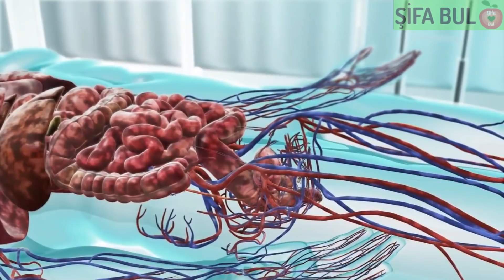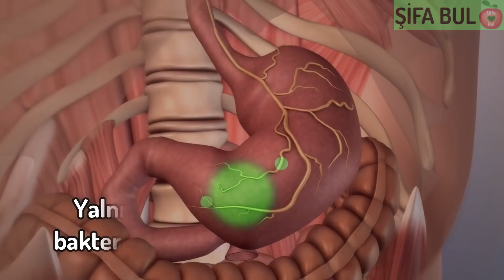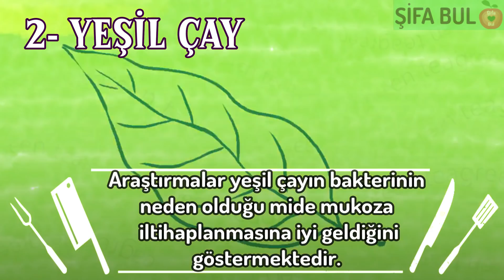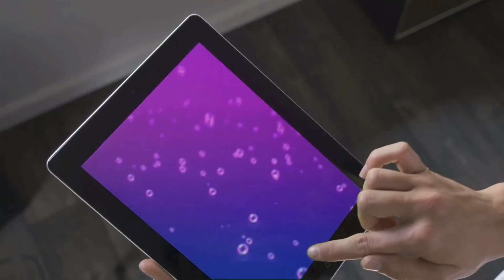HELİKOBAKTER PİLORİ TEDAVİSİ VE BİR MUCİZE KÜR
Geçmiş yıllarda doktorlar mide rahatsızlıklarının başlıca sorumlusu olarak baharatlı yemekler, sigara ve stresi gösteriyorlardı. Tüm bu saydıklarımız mide üzerinde olumsuz etkiler göstermesine rağmen en büyük etken 1982 yılına kadar keşfedilmemiş olarak kaldı. Pek çok mide rahatsızlığı ve ülserin asıl sorumlusunun Helikobakter Pilori olarak bilinen bir bakteri olduğu ortaya çıktı.
Helikobakter pilori mide astarına yerleşerek midede iltihaplanma ve enfeksiyona neden olan bir bakteri türüdür. A.B.D. hastalık kontrol ve önleme merkezi verilerine göre dünya nüfusunun %66'sına yakın bir kısmında bu bakteri bulunuyor. Gelişmekte olan ülkelerde ise bu oran %80'e kadar çıkmakta. Ömrünün sonuna kadar midesinde bu bakteriyle yaşayan ve bunun farkına varmayan pek çok kişi bulunmaktadır. Oldukça bulaşıcı bu bakteri çok belirgin bir belirti göstermese de midede şişkinlik, gaz, mide yanması ve hafif bulantı hissine neden olabilir. Helikobakter pilori ayrıca gastrit ve ülsere neden olmakta ve mide kanseri riskini 6 kat arttırmaktadır.
Bakterinin tedavisi için genelde antibiyotik kullanılmaktadır. Yalnız antibiyotik kullanımı faydalı bakterileri de olumsuz etkilemektedir. Ayrıca son yıllarda bu bakteri antibiyotiğe direnç göstermeye başladığından doğal tedavilere yönelmek çok daha sağlıklı ve etkili görünmektedir.
İsterseniz helikobakteri piloriyi tedavi eden gıda ve kürlere hep birlikte göz atalım.